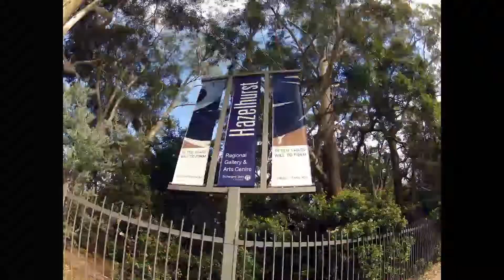Peter Sharp "Will To Form" Exhibition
Video and Stills animation of Peter Sharp Exhibition at Hazelhurst
Gallery Sydney Australia